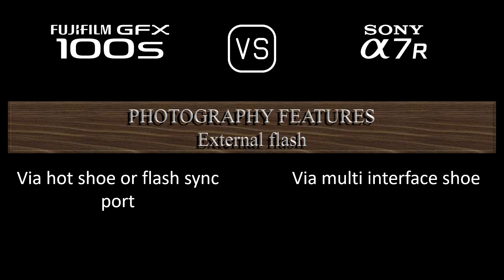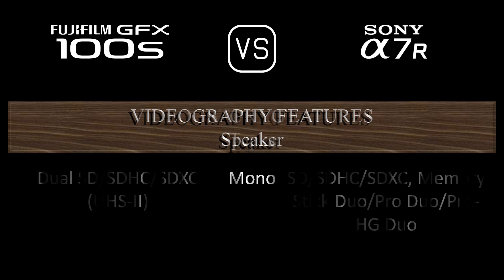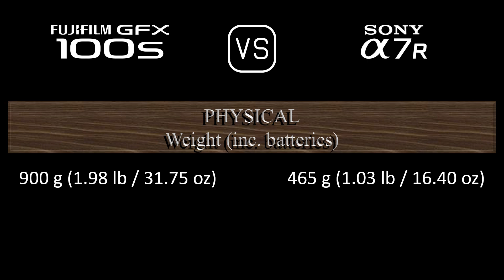Fujifilm GFX 100s vs. Sony A7R: A Comparison of Specifications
This video overviews the Fujifilm GFX 100s and the Sony A7R in a parallel comparison of specifications.

00:24 LAUNCH
00:32 BODY
00:41 SENSOR
01:05 IMAGE
01:21 OPTICS & FOCUS
01:50 SCREEN
02:10 VIEWFINDER
02:26 PHOTOGRAPHY FEATURES
03:27 VIDEOGRAPHY FEATURES
03:43 STORAGE
03:47 CONNECTIVITY
04:16 PHYSICAL
04:36 MISC